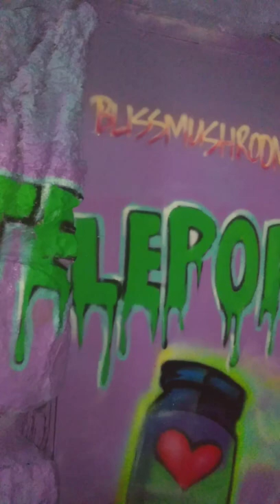Bliss Mushrooms Magic Mushroom Mural MacArthur Blvd Oakland California